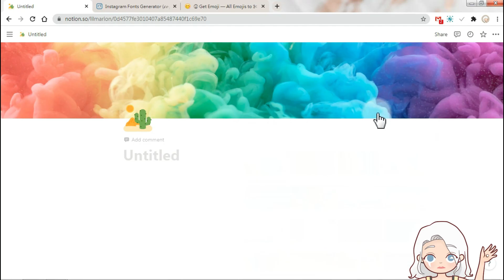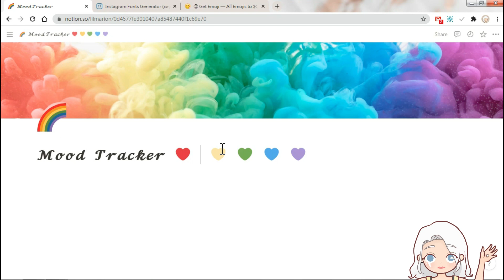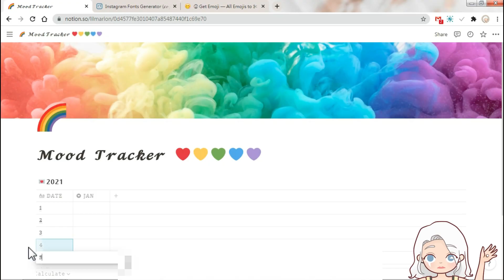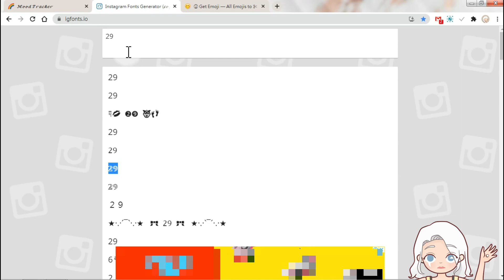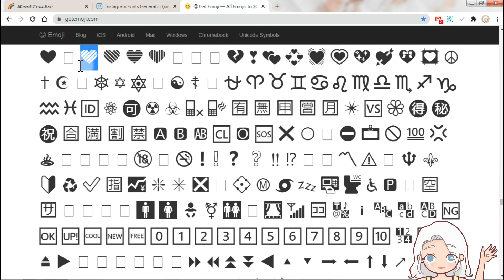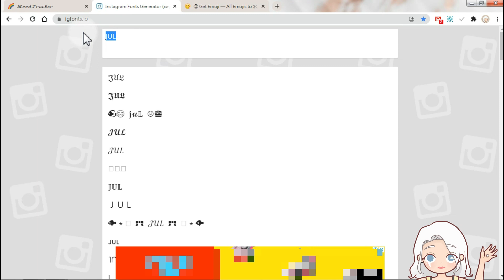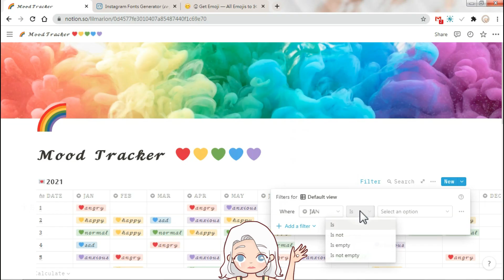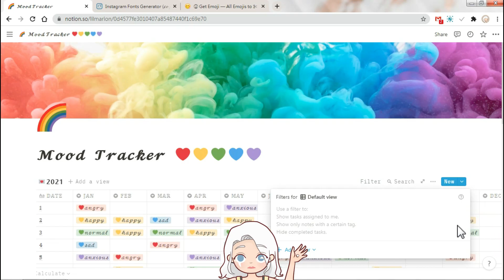分享Notion手帳模板！記錄心情的電子子彈筆記！改變字型教學（Instagram適用）Notion Template/Tour - Mood Tracker - CC字幕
一起來在notion設計心情日記，也分享如何更換特別字型！